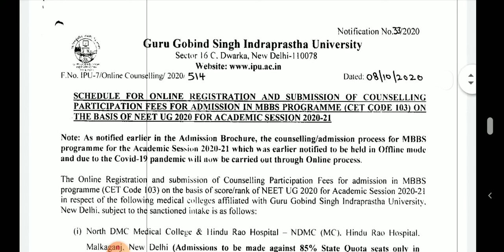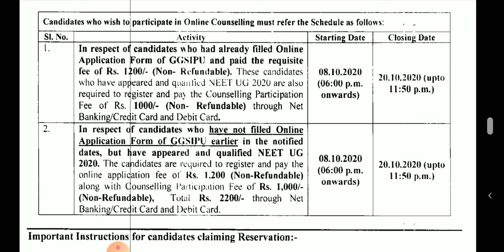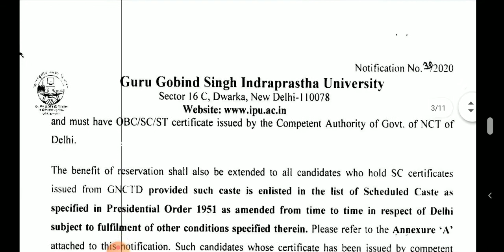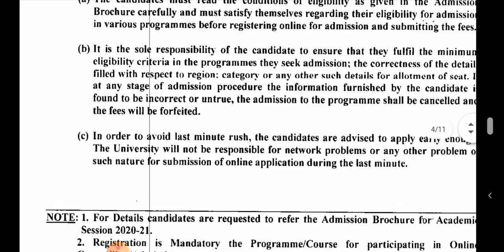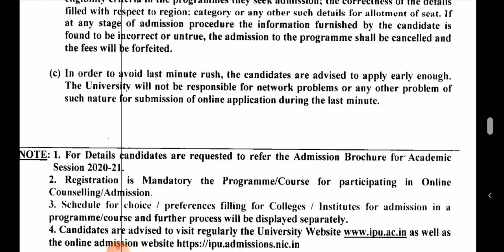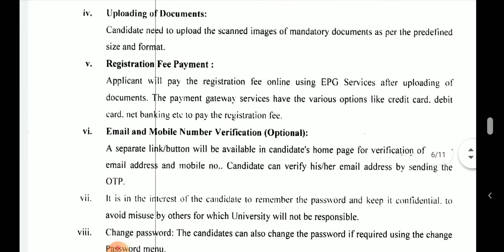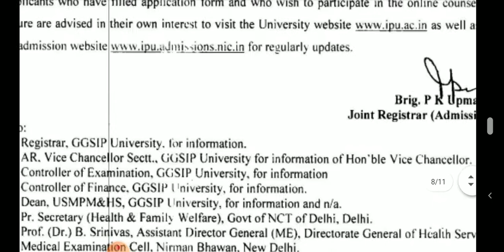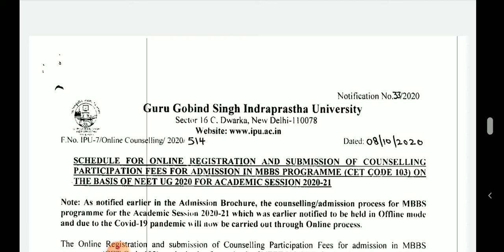NEET UG NEW DELHI (INDRAPRASTH UNIVERSITY) UPDATES 2020|NEET UG NEW DELHI COUNSELLING SCHEDULE 2020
This video contains information regarding Neet ug  Guru Gobind Singh Indra Prasth University counselling schedule registration updates.